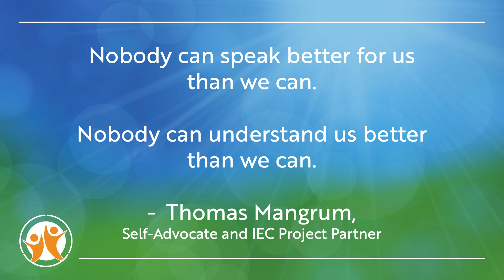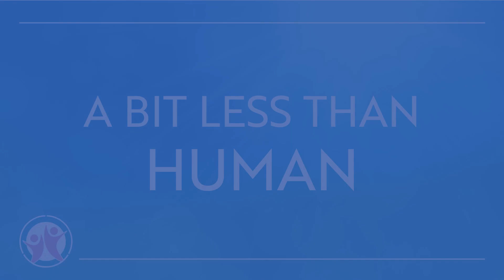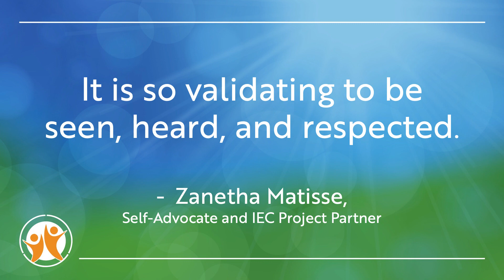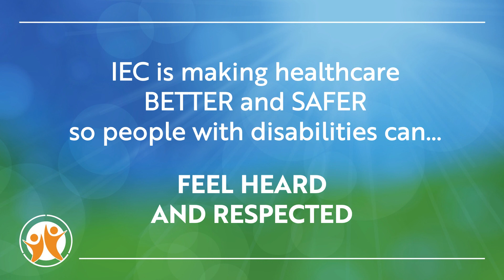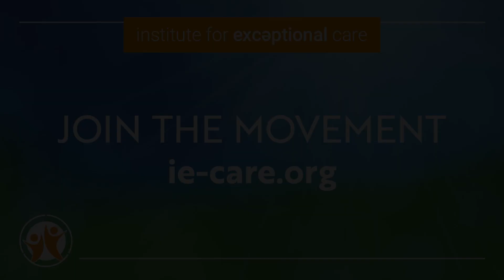Disability Advocates - IEC Partnership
IEC is working to transform healthcare so people with disabilities can thrive. Working with disability advocates and self-advocates is central to our approach. In this video, people with intellectual and developmental disabilities (IDD) and family care partners describe their experiences in the healthcare system, how they are often overlooked or ignored, the changes they would like to see, and what goals and outcomes are most important to them and their health.